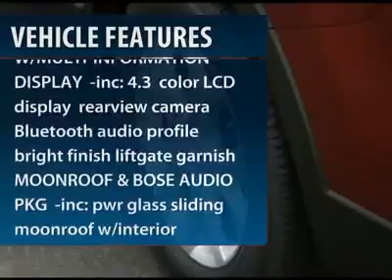2012 MAZDA CX-9 Egg Harbor Twp, NJ 9C12027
2012 MAZDA CX-9 Egg Harbor Twp, NJ
Stock# 9C12027
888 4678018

You'll love this 2012 Mazda CX-9. This is a car you'll want to take home. With 0 miles, it features Automatic transmission and an exterior color of Copper Red Mica. Call us and be the first to open the car door today!